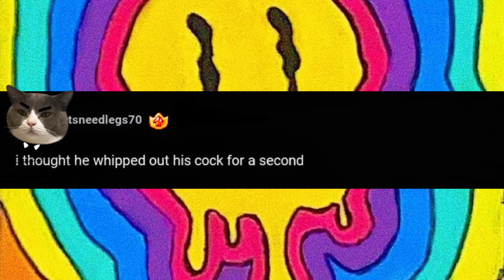How to Defend yourself on Gun Point.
Definitely, trust me, you can just evade any sticky situation like this, any one of these trusted tactics can be helpful against any robber or malicious man!!